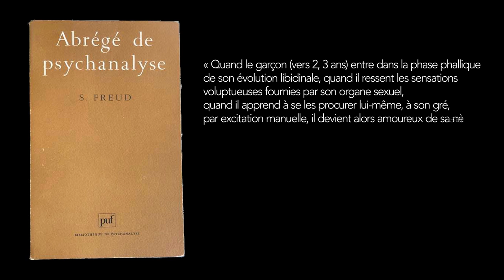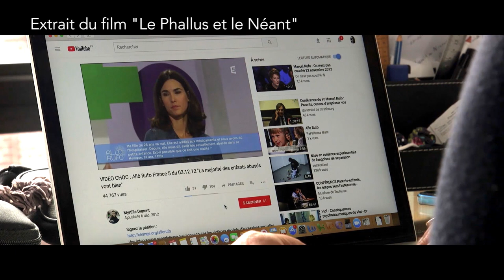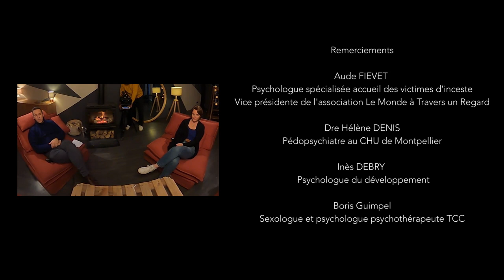POUR EN FINIR AVEC L'OEDIPE : LE DÉVELOPPEMENT PSYCHOSEXUEL DE L'ENFANT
Peut-il y avoir un désir d’inceste de la part d’un enfant ?

La théorie freudienne de la sexualité fait jouer un rôle central au complexe d’Œdipe. Cette théorie œdipienne suppose que l’enfant se développe à travers un désir d’inceste exprimé envers ses parents dès l’âge de 3 ans. Les psychanalystes font jouer à ce supposé « désir d’inceste » un rôle nodal, voir développemental, parce que selon eux toute la psychopathologie humaine est sensée découler de la gestion de ce désir.

Quand les psychanalystes parlent de « poser l’interdit de l’inceste » dans leur esprit c’est un interdit qui s’adresse à l’enfant, exprimé par un adulte, pour contrer les penchants naturels de l’enfant.
Freud parlait des tous petits comme de « pervers polymorphes ». Il supposait que sans interdit de l’inceste explicitement posé par les pères, mères et enfants s’adonneraient spontanément entre eux à des échanges à caractère incestueux.
J’invite les personnes incrédules à regarder mon film « le phallus et le néant » pour constater par eux-mêmes l’interprétation véritablement sexuelle du désir oedipien pour les psychanalystes orthodoxes.

Pourquoi parler de ces vieilles lunes psychanalytiques aujourd’hui ? Parce que ces théories criminogènes sont encore largement utilisées en France dans les tribunaux où elles contribuent à décrédibiliser la parole des enfants victimes et dédouaner les auteurs de crimes sexuels sur mineurs. Bah oui pourquoi s’en priver ? Les avocats des auteurs pris sur le fait disposent d’un arsenal théorique profondément ancré dans la culture française qui dit que l’enfant peut être consentant aux rapports sexuels qu’ils leur ont fait subir. Voire même qu’il peut en être à l’initiative et que cela ne lui a pas forcément fait de mal !

Le problème c’est que parler de sexualité infantile n’a pas vraiment de sens pour des psychologues et psychiatres à jour de connaissances scientifiques, alors que les psychanalystes persistent à lui faire jouer un rôle très important. Du coup chaque fois qu’il s’agit de se poser des questions sur le consentement d’un enfant dans les cas d’inceste, ce sont les vieilles lunes freudiennes qui ressortent, encore et toujours, polluant les débats de théories toxiques et criminogènes.

Pour en finir avec ce complexe d’Œdipe, et contribuer à protéger les enfants victimes de violences sexuelles, nous allons déconstruire la théorie oedipienne, puis nous parlerons de la réalité du développement psycho sexuel de l’enfant, pour faire le point sur ce qui fait consensus aujourd’hui au sujet de la « sexualité infantile ».

J’ai le plaisir d’accueillir sur le plateau:
Dre Hélène DENIS : pédopsychiatre au CHU de Montpellier
Boris GUIMPEL : psychologue – sexologue TCC
Aude FIEVET : psychologue spécialisée dans l’accueil des victimes de violences sexuelles, association le Monde à travers un regard
Inès DEBRY : psychologue du développement pour enfants - cabinet Marnay.

Une émission de 71 minutes réalisée et animée par Sophie Robert
Co production OCEAN INVISIBLE PRODUCTION et NINSUN PROJECT

Film "la vérité sur Freud- des archives Freud à MeeToo" film de Michel Meignant, sortie nationale mercredi 31 aout 2022, 13H au cinéma le Saint André des arts, Paris 6ème.

Que faire si un enfant me confie un abus?

De Daniel Chicouene : repères vidéo
extraits de S. Freud, et ses disciples dans "le phallus et le néant" ; 3:42 introduction ; 5:27 présentation des intervenants ;
6:08 oedipe, psychopathologie selon psychanalystes orthodoxes, mythe ; 8:30 culture humaine selon eux ; effet Westerlarck, inceste ; 19:09 screening des lettres de Freud ;
23:12 pas de reconnaissance du SSPT, ex. bêtises de M. Rufo ; 32:30 émotions, dissociation ; 35:20 psychanalystes ne connaissent pas la psychologie du développement, le DSM ; D. Burnoz (1996) viol et inceste ; 36:16 signes cliniques / victimes de violences ; 38:52 SSPT peut revenir après période sans symptômes ; résilience avec pincettes ; 40:19 volume hippocampe, épigénétique ; 41:20 amnésie / fiabilité de parole ; SSPT : prise en charge et risques / confrontation à agresseur dans processus judiciaire ;
47:00 pas de santé sexuelle d'après Freud ; / OMS ; 54:30 apprentissage et imitation ; érotisent le bébé, contre-sens, projection ; sociétés où filles mariées à 8 ans ;
57:05 développement psycho-sexuel enfant ; 58:35 étapes physiologiques et psychiques : progressif ; sentimental d'abord ;
1:00:36 Conclusions.